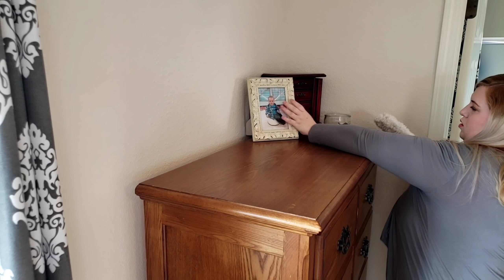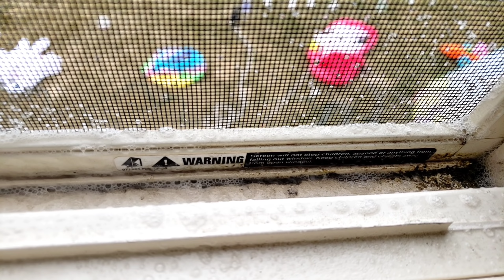NEW EXTREME WHOLE HOUSE CLEAN WITH ME 2020 :: ALL DAY CLEANING MOTIVATION + HOMEMAKING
NEW EXTREME WHOLE HOUSE CLEAN WITH ME 2020 :: ALL DAY CLEANING MOTIVATION + HOMEMAKING! All day speed cleaning motivation showing you my cleaning routine for trying to keep my house clean.

there are so many more but here are just a few of my fav people

Amazon Store